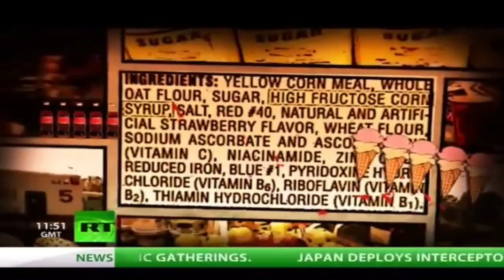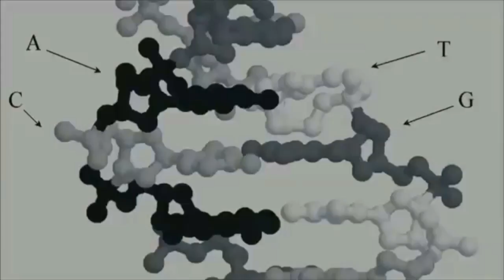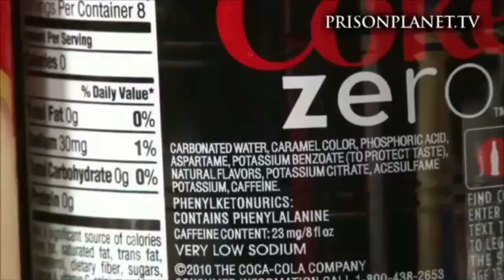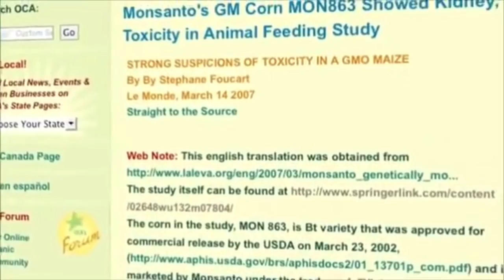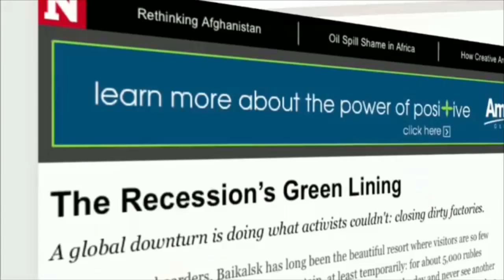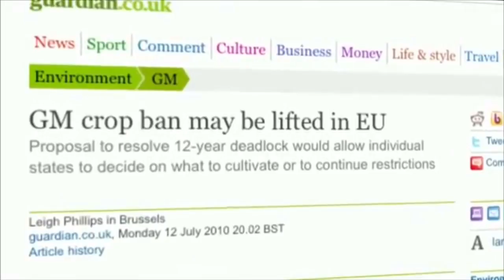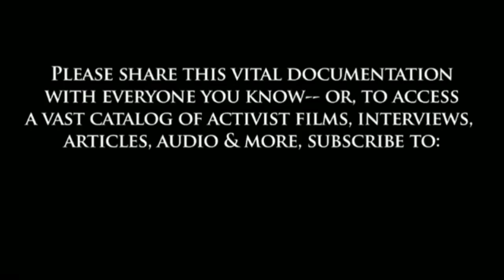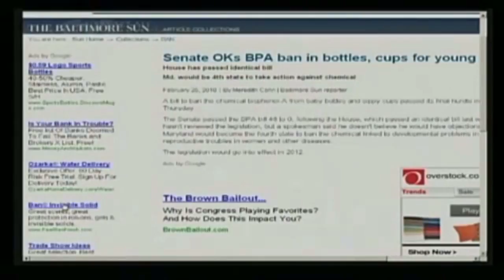Junk Food Secrets - What You're Really Eating